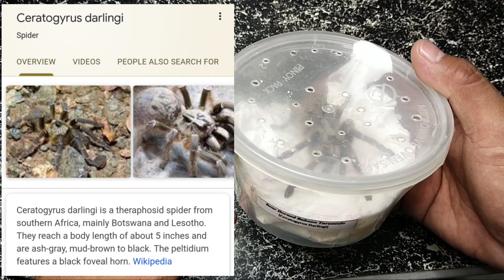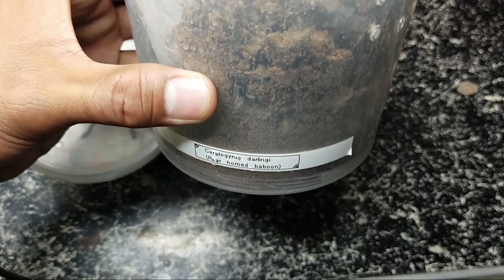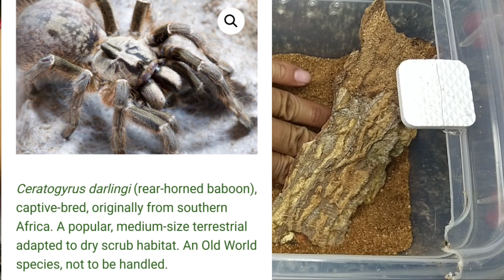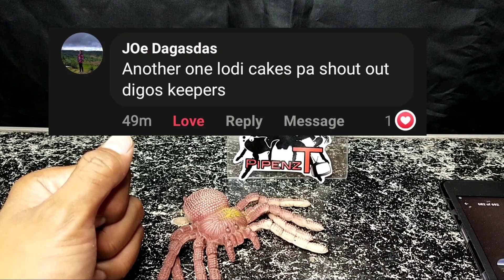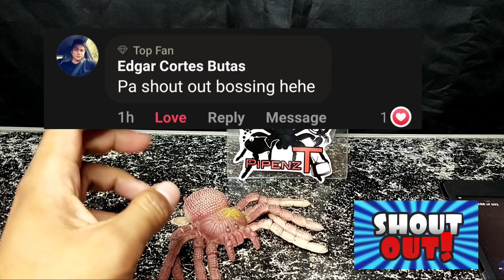BAGONG ALAGA CERATOGYRUS DARLINGI TARANTULANG MAY SUNGAY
mga pepz may bago nanaman tayong alaga para sa future breeding natin. ito yong tarantulang may sungay napaka ganda pero hindi dapa sa mga beginner kasi siya na belong sa Old world tarantula defensive at potent ang venom. Pero di naman fatal sa tao as long as di kalang alergy sa kagat.

Mga pepz maraming salamamat sa inyong panonood at patuloy na suporta kay pipenz tv.